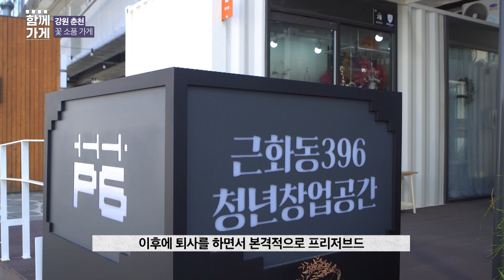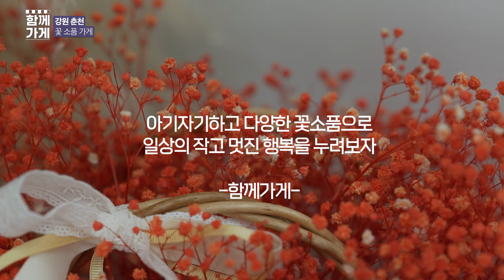[함께가게] 강원도 춘천시 꽃다운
상호 : 꽃다운
주소 : 강원도 춘천시 중앙로 186, 창업공간 2동
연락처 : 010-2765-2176